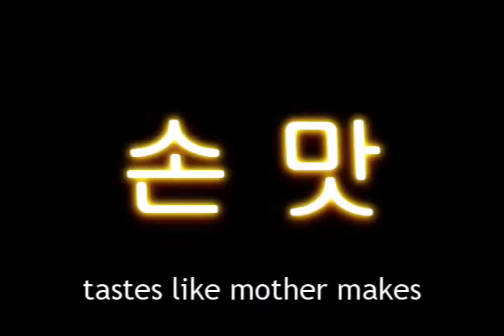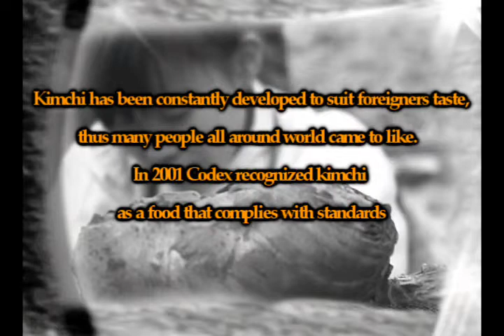Korean Traditiona Food : Kimchi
제작 : 코리아브랜드넷 1기 콘텐츠 기자단 박광수
by Koreabrand.net 1st VJ Kwangsu Park